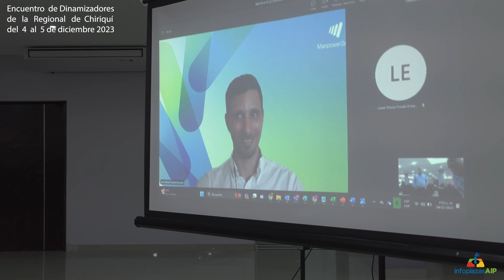Encuentro de Dinamizadores de Infoplazas, regional de Chiriquí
Durante los días 4 y 5 de diciembre de 2023, se realizò el Encuentro regional de Dinamizadores de Infoplazas de la regional de Chiriquí, que abarca las provincias de Chiriquí y Bocas del Toro; y parte de la Comarca Ngäbe Buglé.